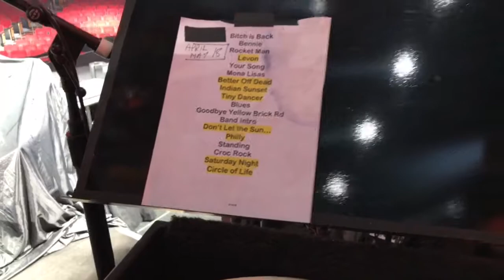Last Run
Stage